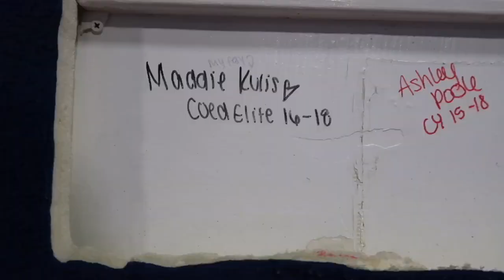meet the team: coed elite | ep.39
Social Media’s:
Snap: official_bacon